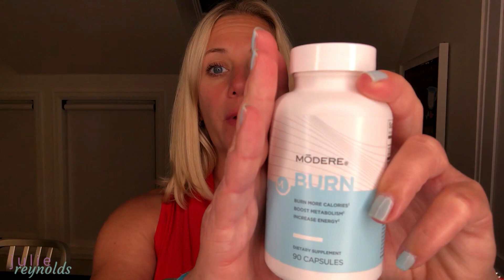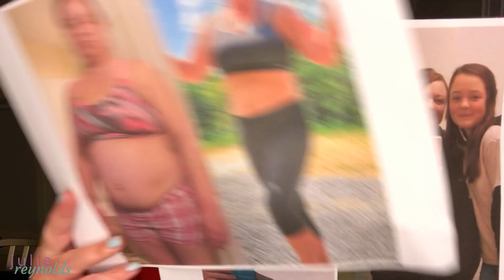Modere Liquid Gold Reviews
Modere Liquid Gold Reviews: If you're ready to rock your skinny jeans click here for a $10 off coupon

In this video I'm going to talk about Modere's Liquid Gold known as Trim and a review on if it really does work.  Does this liquid gold, fat blaster really do all it says it can do?

Show notes:

1. Modere's Trim has CLA and their multi-patented collagen.  Trim has won many awards in the weight loss industry because of its effectiveness at shrinking fat cells.

2. Trim is best combined with Modere's Lean Body Sculpting System that comes with Trim, Activate and Burn.

3. If you're interested in losing weight and making money at the same time send me a message over on Facebook as Trim and the Lean Body Sculpting System comes in our starter kit!

Julie Reynolds is a leader in the network marketing industry who has had success building a team of over 1000 people.  She is also a Licensed Professional Counselor.